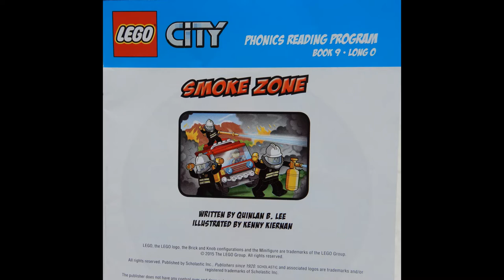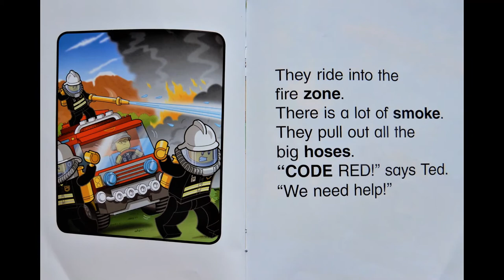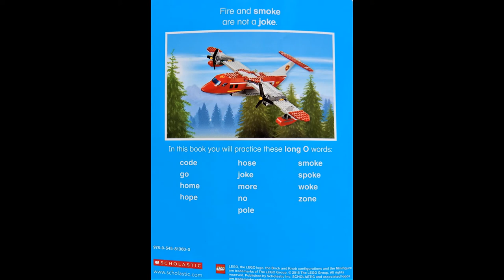Lego City Book: Smoke Zone, Read Aloud, Phonics Long O Book, kidsbooksreadaloud, Kindergarten Book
Learn your Long O's with this short and sweet Lego City Book